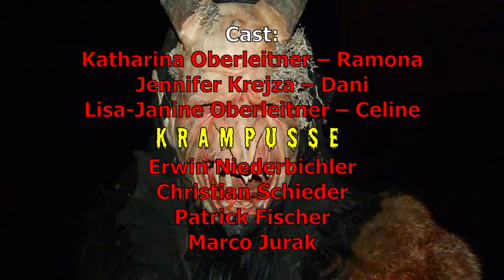Making of Hot spanking rod - Last shooting day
Making of 'Hot spanking rod' shooting day 7 - The Krampus Comedy 2018. Shooting day : october 28, 2017
Burgruine Glanegg, Carinthia, Austria. burg-glanegg.at/
Line producer: HD Foto.at, Klagenfurt, Austria, hd-foto.at/
Cinematographers: Stefan Poscharnig & Christian Brenner
Krampus gang:
Demorial Pass, Feldkirchen in Kärnten
Starring:
Katharina Oberleitner – Ramona
Jennifer Krejza – Dani
Lisa-Janine Oberleitner – Celine
Pyrotechnik
Thomas & Peter Lagler

The FMC – Filmmakers Company KRAMPUS ONLINE channel delivers hot new trailers, teasers, and sneak peeks for the next krampus comedies.